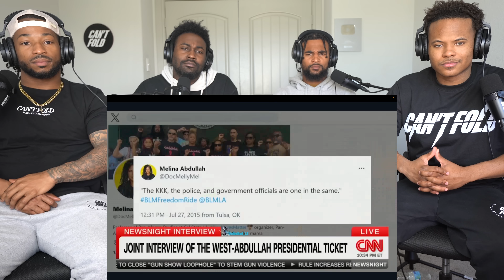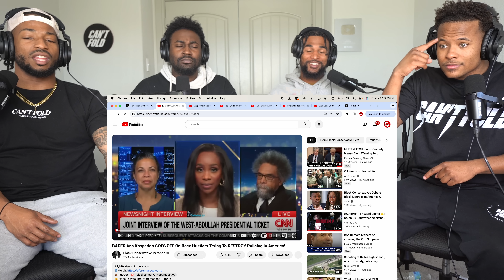Black Activist Cornel West Plan To DESTROY Policing In America!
BLACK ACTIVIST